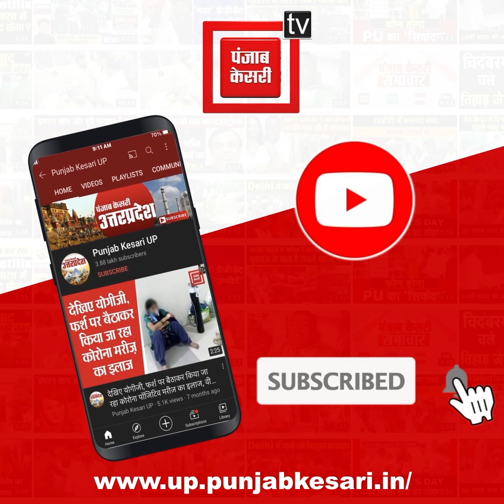पुलिस ने मिनटों में बचाई युवती की जान,सिपाही ने पहले कंधे फिर सिलेंडर से तोड़ा दरवाजा